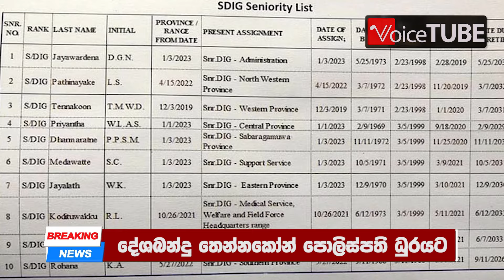🔴BREAKING NEWS | දේශබන්දු තෙන්නකෝන් පොලිස්පති ධුරයට